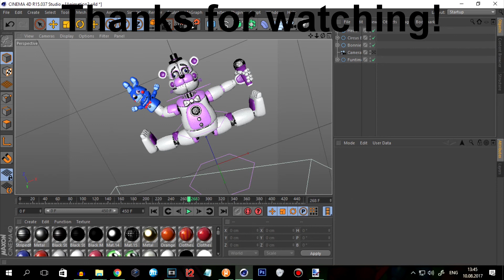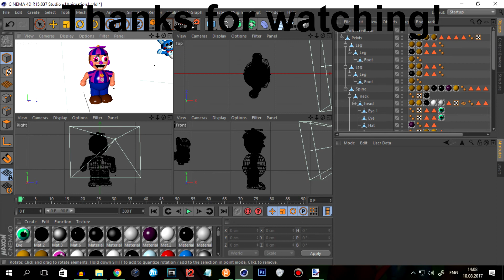[FNAF / C4D] Funtime Freddy Does Something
Credits :
SL Models : GaboCO316
Bonnie Endo Head : Alex111139's Pack lol

Also, i use Cinema 4D so don't ask me